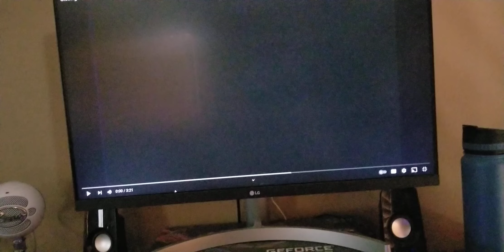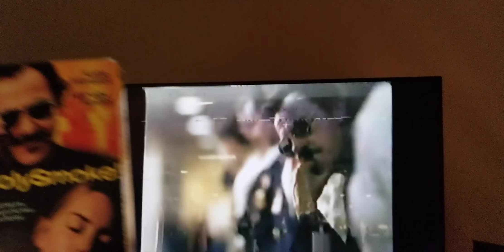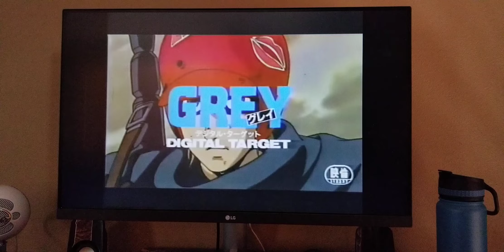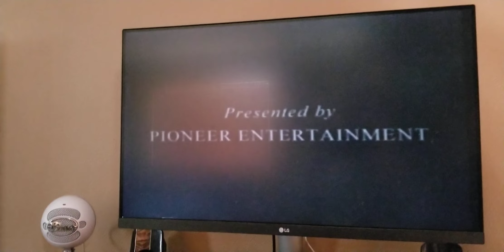closing to pokemon into the arena